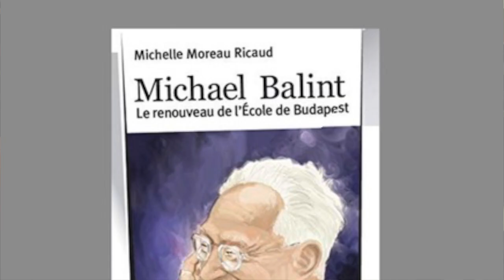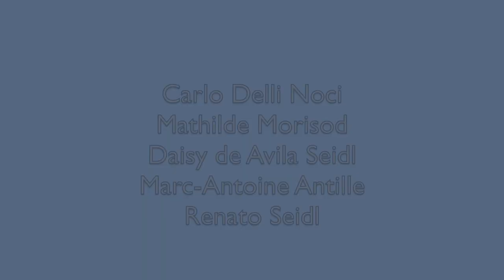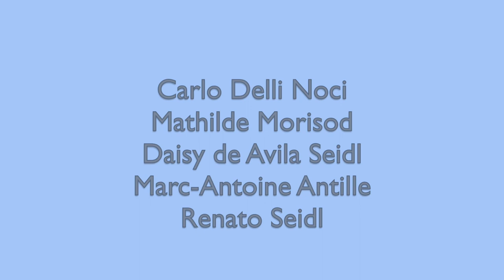Vie et oeuvre de Balint - Balint : Six minutes par patient 8/9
"Interprétations de la clinique analytique"

Séance du 16 juin 2022 à Lausanne :
Avec Carlo Delli Noci, Mathilde Morisod, Marc-Antoine Antille, Daisy de Avila Seidl et Renato Seidl

Six minutes par patient, publié en 1973

Le patient apporte ses symptômes ; le médecin prescrit un remède ou donne un conseil. Mais que se passe-t-il vraiment au cours de ces consultations en médecine générale ?
Pendant ce court moment qu'ils passent ensemble - six minutes en moyenne - que peut donc apprendre le médecin sur son patient, et ce dernier qu'a-t-il pu lui communiquer sur lui-même ?
Que peut-on accomplir dans d'aussi brêves rencontres ?
Michael et Enid Balint ont approfondi l'exploration des potentiels de la Consultation en Médecine Générale.
Enid Balint a éveillé le monde médical à l'importance thérapeutique de cet échange, et son influence persiste dans tous les domaines de la Médecine Générale

Michael Balint, né le 3 décembre 1896 à Budapest, et mort à Londres le 31 décembre 1970.
Médecin et psychanalyste d'origine hongroise, il est connu pour le dispositif de formation continue des médecins, élargi ensuite à d'autres professionnels de la santé ou de l'éducation, les groupes Balint.

Michael Balint, né Mihaly Bergsmann. à Budapest, il est le fils d’un médecin généraliste.
Médecin, il s’oriente d’abord vers la médecine psychosomatique.
Suite à une première analyse à Berlin, il rejoint Ferenczi à Budapest, avec lequel il fait une nouvelle tranche d’analyse.

En 1939 il prend la route de l’exil pour Manchester d’abord, puis Londres à partir de 1946. Il travaille alors au sein de la Tavistock Clinic où Enid Balint (qui sera sa troisième épouse) va l’initier à la méthode des cas (case work) ; il s’agissait de groupes de travail composés de médecins et psychanalystes.

Cette expérience donnera naissance à ce qu’on nomme actuellement les groupes Balint.

Michael Balint est auteur de nombreux ouvrages dont les principaux sont :

Le médecin, son malade et la maladie. Payot, 1960.
Amour primaire et technique psychanalytique. Payot 1972
Le défaut fondamental Aspects thérapeutiques de la régression. Payot 1971
Six minutes par patient. Interactions en médecine générale. Paris 1976